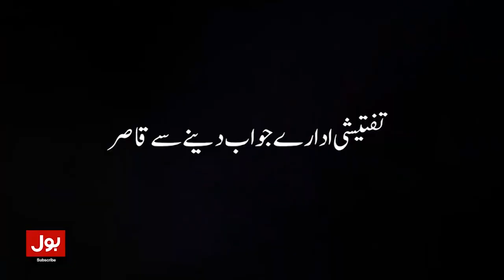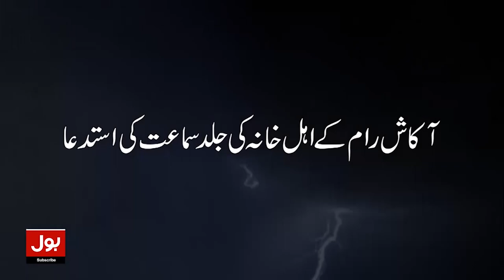Mohsin Abbas Haider Shares Interesting Event During Shooting Of Film Daadal | Dunya BOL Hai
Mohsin Abbas Shares Interesting Event During Shooting Of Film Daadal | Dunya BOL Hai